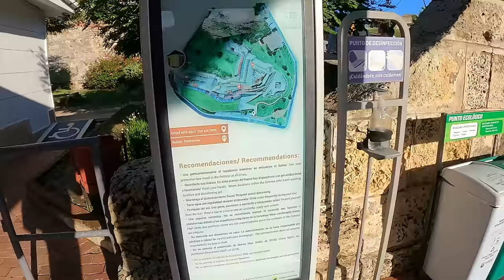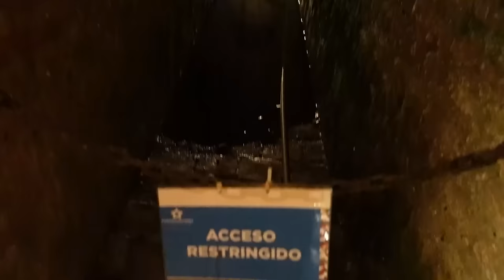Lo Mejor de Cartagena de Indias, Colombia! 💕🇨🇴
He llegado a Colombia, y la primera ciudad que estoy visitando es Cartagenta de Indias, una ciudad llena de Turismo y que miles de personas la visitan, y es por eso que es una de las ciudades más caras de Colombia. Sumado a esto en sus calles hay una gran cantidad de vendedores que están dispustos a venderte cualquier cosa y al precio que ellos consideren que puedes pagar. 💪🏻🇨🇴
Así que en este video te presento: Los mejores vendedores del mundo. Y en este video vamos a negociar con ellos y también aprenderemos un poco de las técnicas que usan para vender sus productos.
Soy Joel Seoane y espero que disfrutes el video...